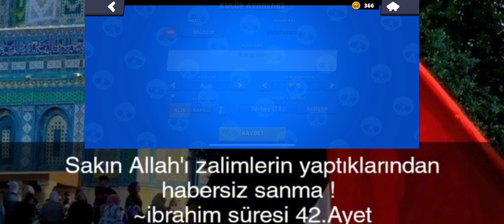savefilistin brawl stars aşamalı oynuyorum